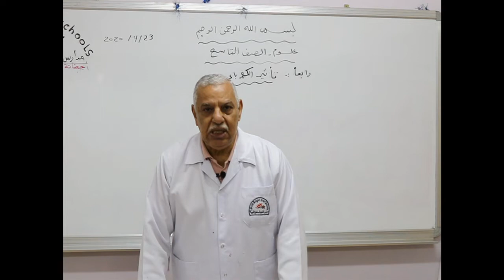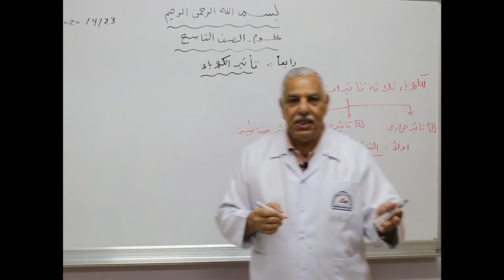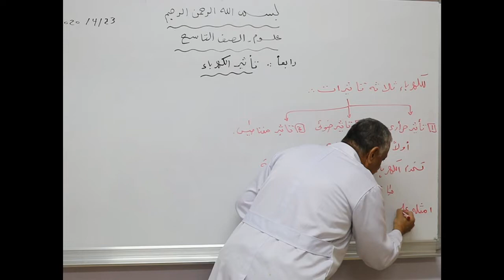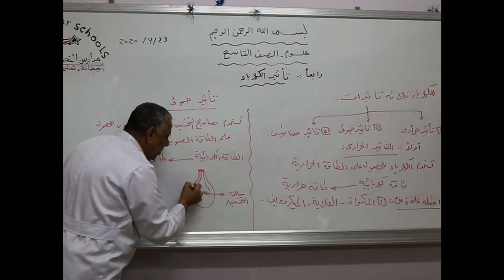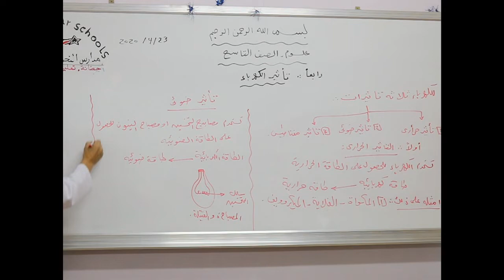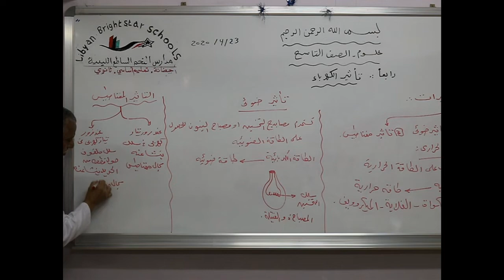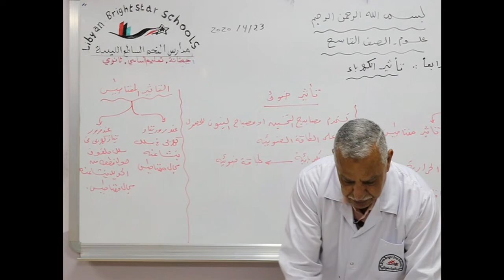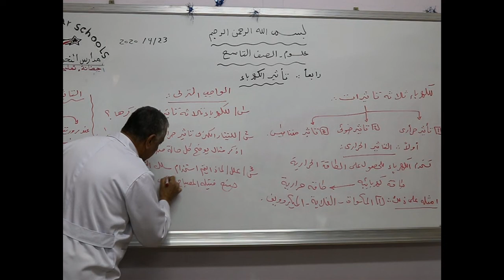مادة العلوم للصف التاسع الأساسي/ تأثير الكهرباء